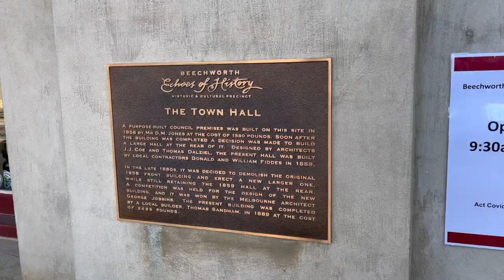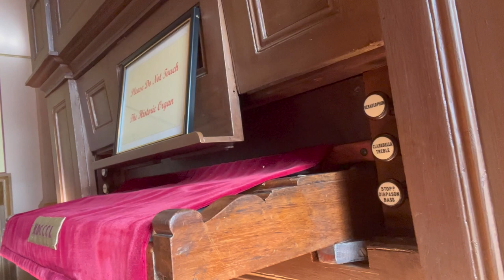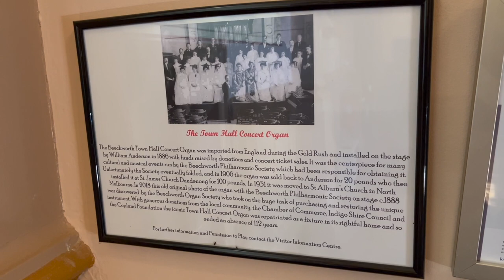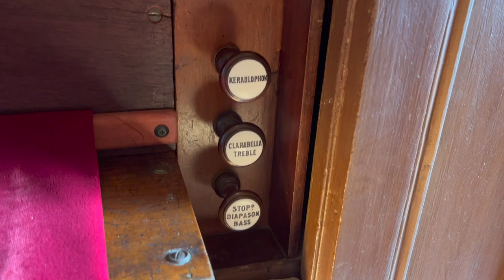The historic organs of Beechworth | TOWN HALL | Christ Church Anglican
Beechworth is located in the north-east of Victoria, Australia, famous for its major growth during the gold rush days of the mid-1850s. Beechworth has a population of around 3,859. This number may seem small but the town is within close proximity to many other localities such as Yakandandah, Wangaratta and of course, Albury-Wodonga. It is only about ~53km from my house in Albury so it's a nice spot for a drive on the weekend. There's plenty to do, see and eat in Beechworth! I brought a couple of the kids along for the ride and took them to the famous lolly shop and bakery. Below you will find timestamps and further information on Christ Church Anglican Church, Beechworth Town Hall and the pieces I played on the organs.

0:00 | Christ Church St Peter & St Paul
1:21 | Air - Samuel Wesley
3:06 | A Priory Prayer - Phil Lehenbauer (@OrganGuyPhil)
6:14 | Beechworth Town Hall
8:17 | Prelude in G - Frances Linley
9:17 | Voluntary in B-flat - Jonathan Battishill